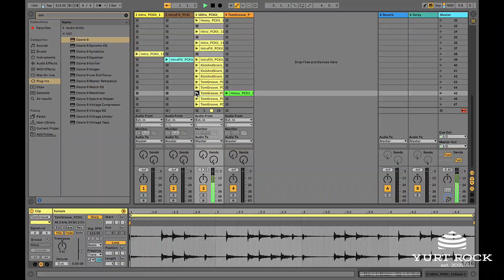Blair Sinta - Yurt Rock Concert Toms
Blair Sinta has some serious concert tom action going on! Here’s some footage from his Yurt Rock recording session along with the final loops in Ableton.